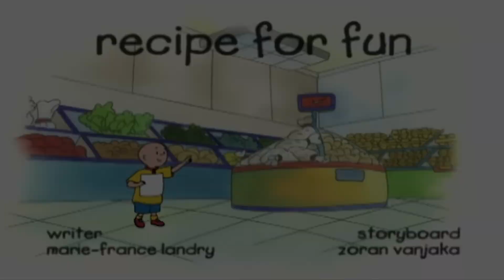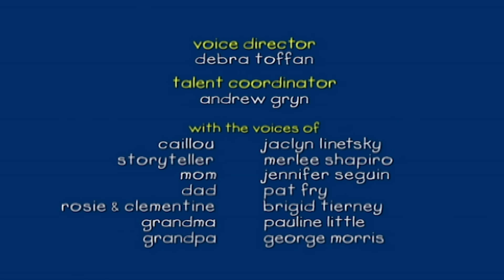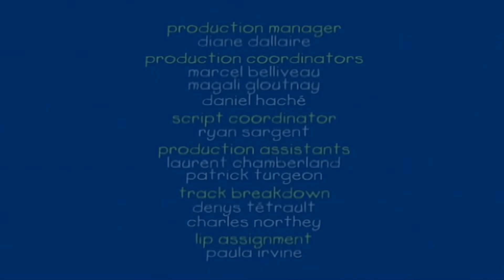Niedzielny lunch | Kajtuś po Polsku [Caillou] - WildBrain